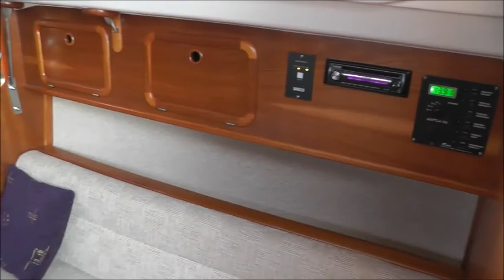ANTILA 22 GLAUKOS